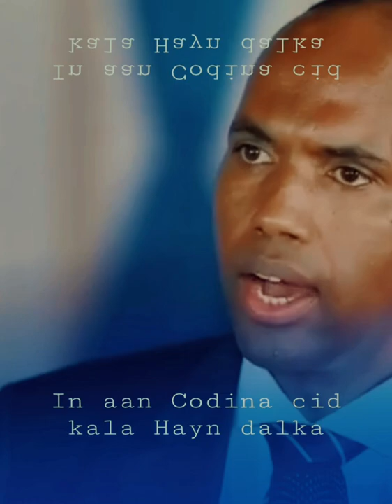Hassan Ali khaire